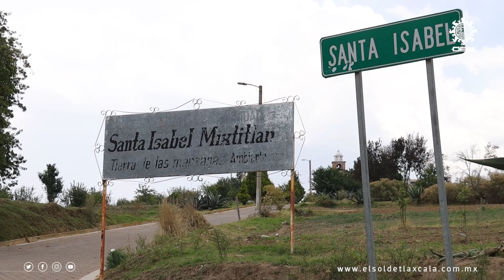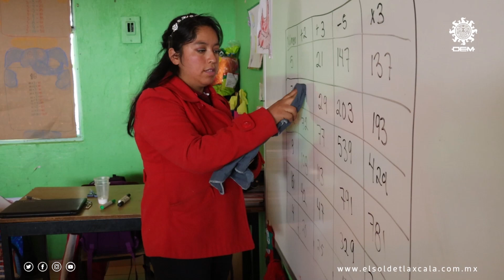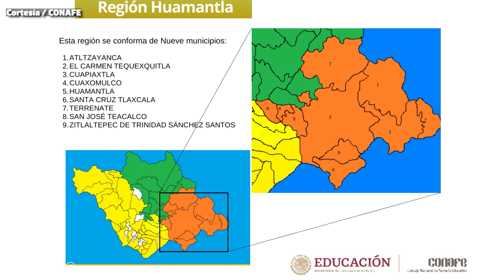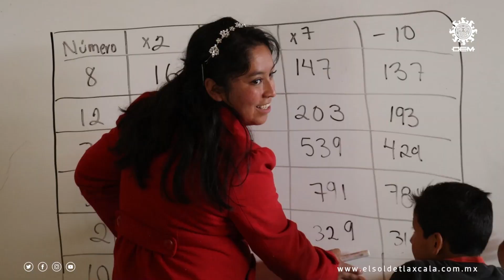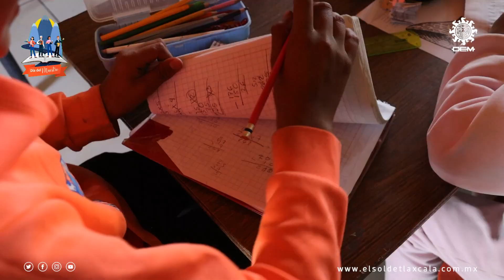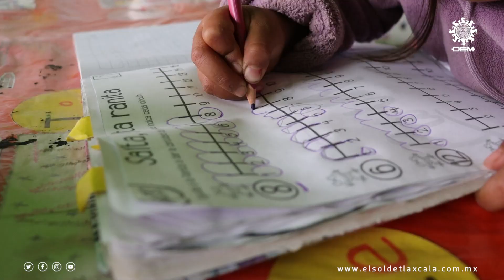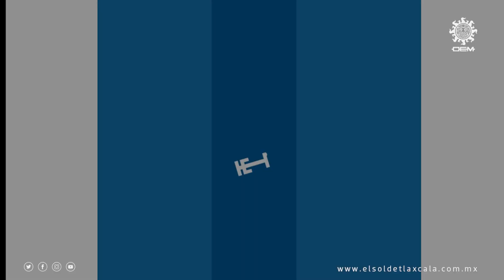Maestros rurales en Tlaxcala, ejemplo de tesón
Son maestros rurales. Se encargan de acercar el conocimiento a 29 niños y adolescentes de Santa Isabel Mixtitlán, alejada comunidad del municipio de Calpulalpan. Ellos son Viridiana Carro, Ana Cristina Rodríguez y José Alberto González...